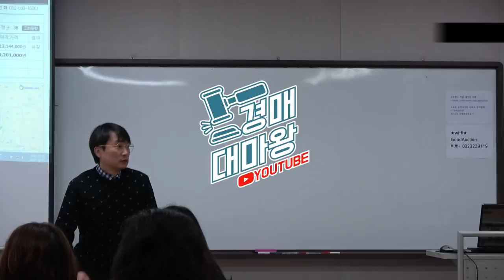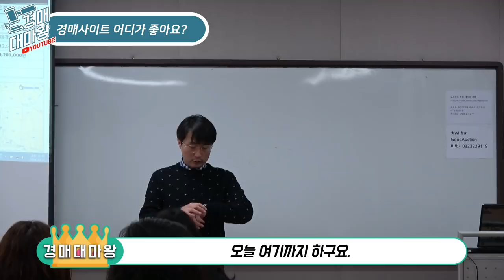[즉문즉설] 경매사이트 어디가 좋아요?? 유료?? 무료?? 뭐가 좋을까?